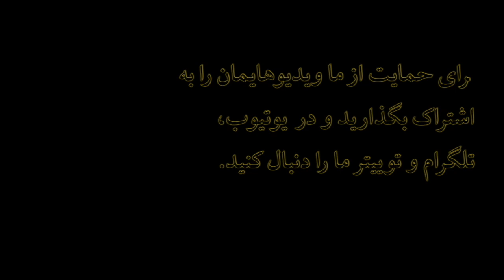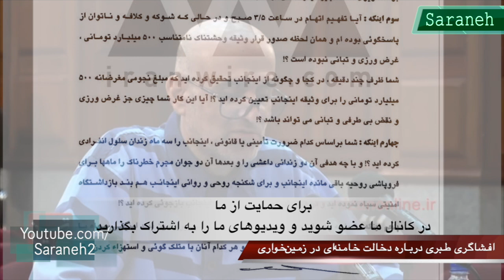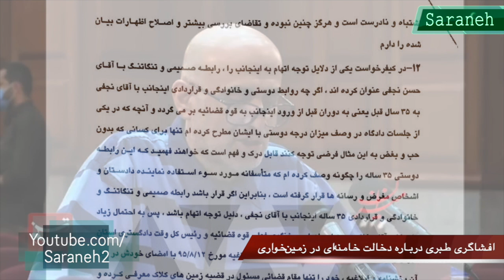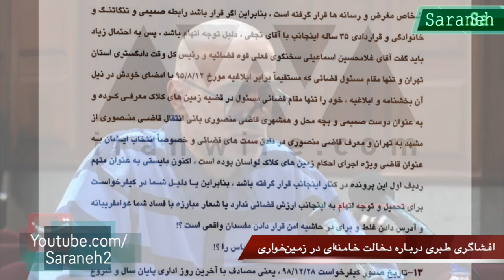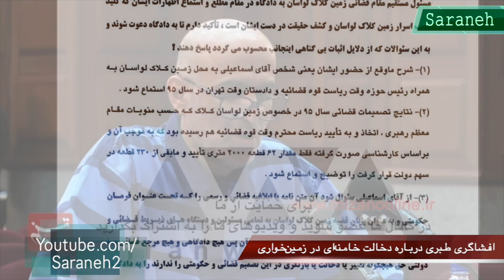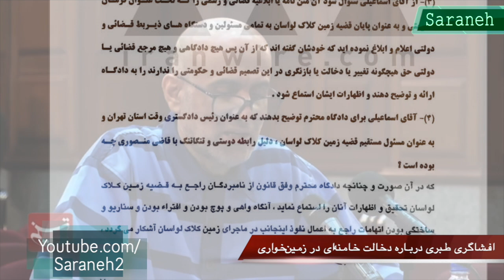اکبر طبری بالاخره افشا کرد:‌نقش خامنه‌ای و صادق لاریجانی در زمین‌خواری